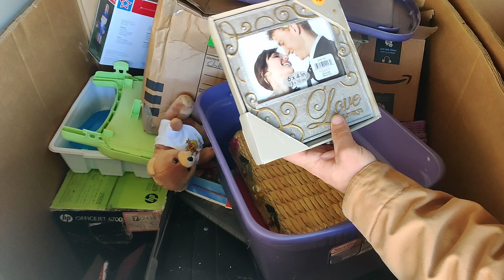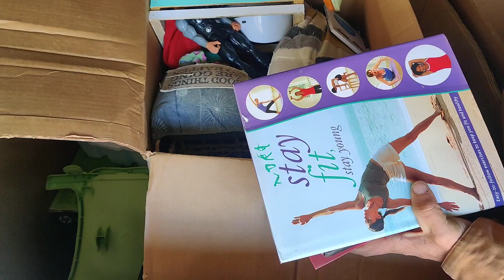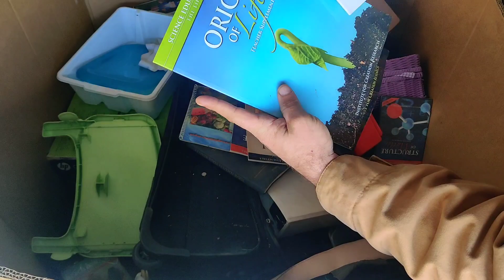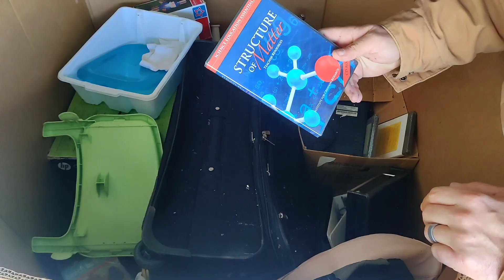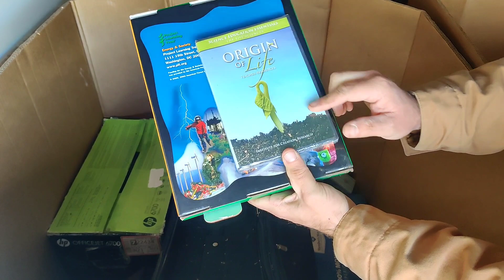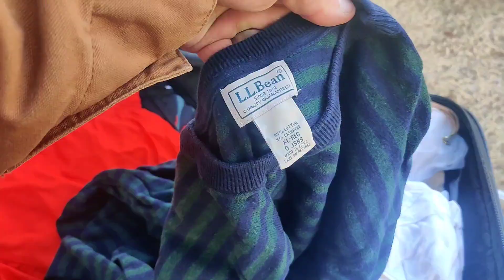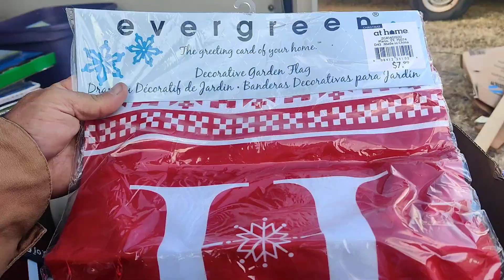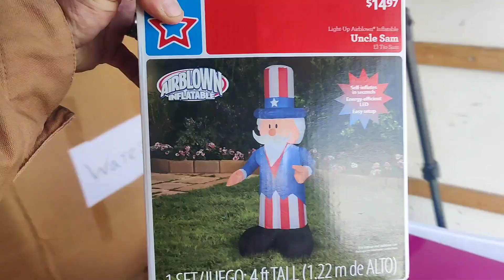I Bought A MYSTERY PALLET From Goodwill And Found A Bag Stuffed With Jewelry! Pallet #3 & #4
We bought 24 Goodwill Mystery Pallets for $40 a piece! This is the 3rd & 4th pallet unboxing. We find a bag stuffed full of jewelry!

If youre interested in checking out our ebay store, here's the link!

Leave us some love in the comments section, we sure do love reading them!!